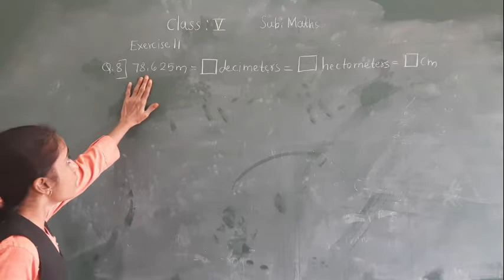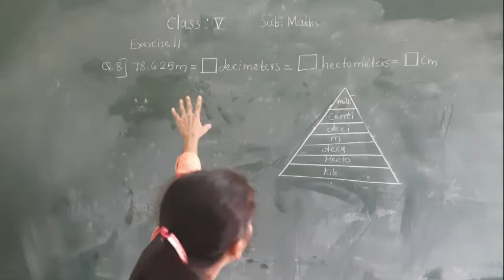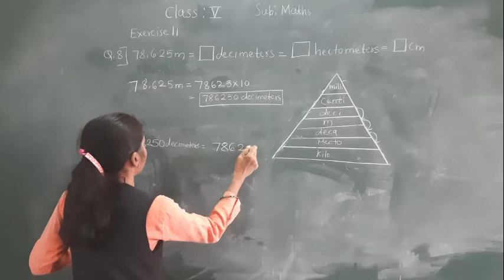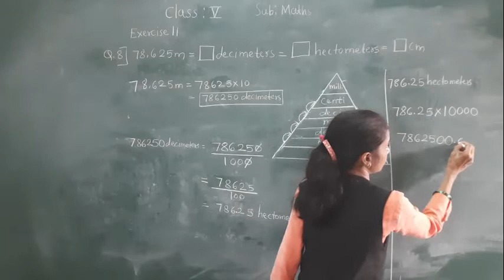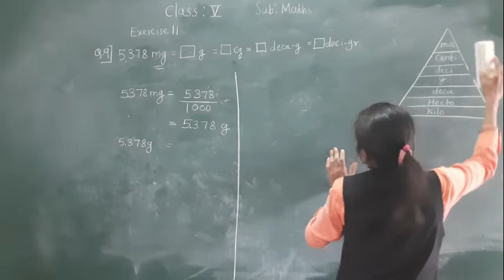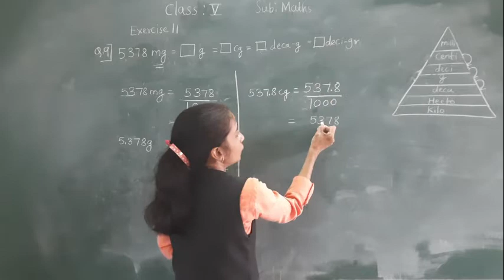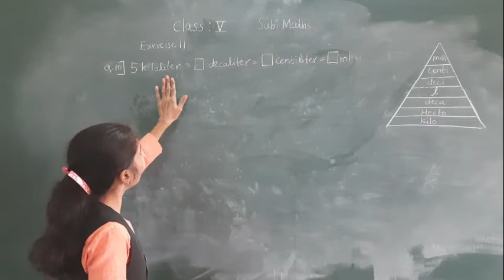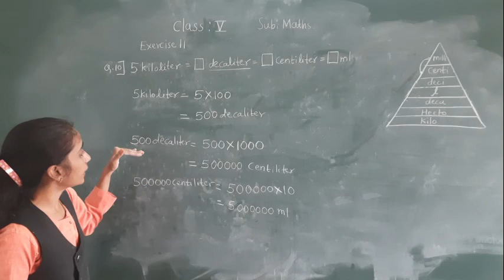CLASS -V : PRAVINYA: EXC.11;PART 2